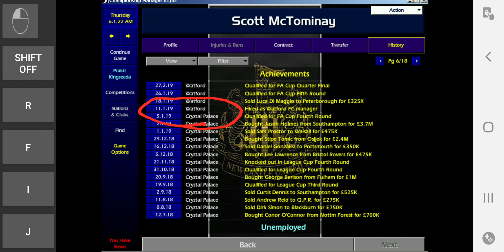CM01-02 - Manager A.I. ลาออกเอง หลังจากผลงานย่ำแย่